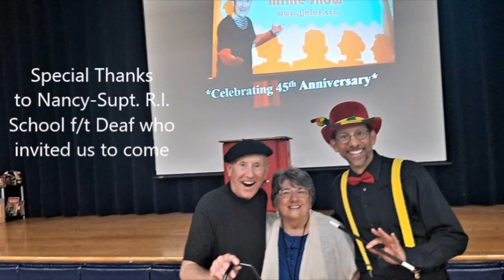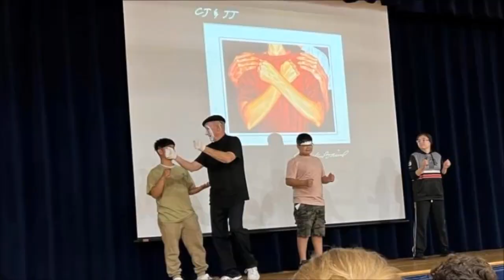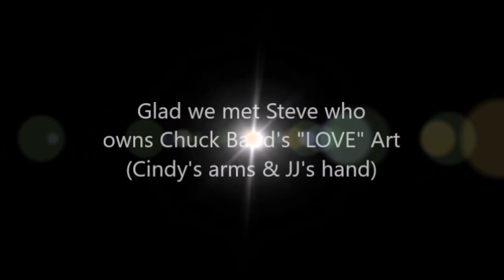Sharing about Chuck Baird's "LOVE" art by JJ & Steve - June 2023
Amazing Story about how Rhode Island School for the Deaf brought me and Steve Weiner to perform there. During my mime show... one of my ppt slide presentation CAUGHT Steve's eyes that he quickly photo to send to me telling me that he is the owner of Chuck Baird's painting!  We told Steve that it was ME and CINDY in that painting as model for CB to draw and paint!  We knew C Baird's SPIRIT have been trying to bring us together!!  Enjoy this great story and SPECIAL THANKS to Steve for him to add yellow captions while he signing without voice.  To see full captioned while I'm speaking.. Please turn on CC!  Hope Auto Captioned are mostly correct!   Thanks again Steve for adding the last part of video and the yellow captions!!